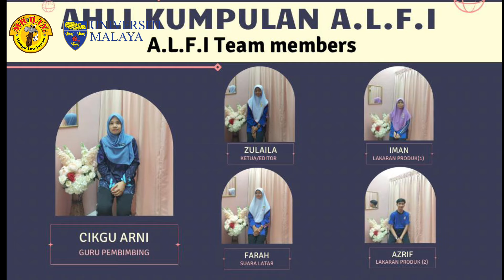DIY MADE SIMPLE 2024 : A.L.F.I - SMK GUAR PERAHU INDAH